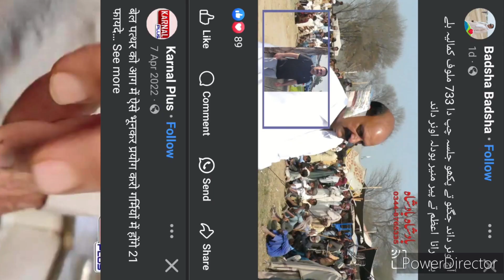13 June 2024